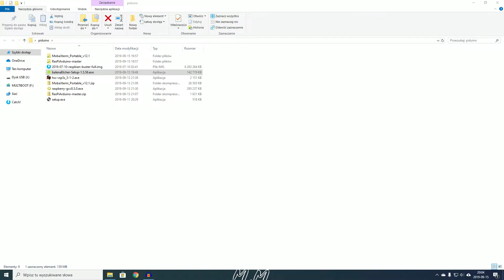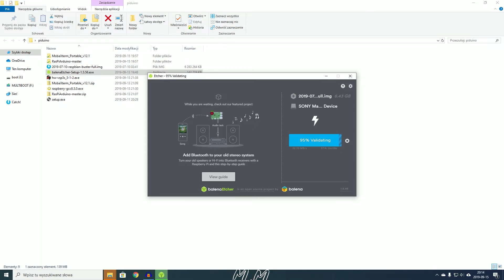RPi Buster - Instalacja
Prosty i intuicyjny spsób instalacji systemu przeznaczonego dla Raspberry Pi.

Materiał nagrany przy pomocy  Nvidia GeForce Experience-ShadowPlay

Edycja: Adobre After Effects, Premiere Pro 2019

Specyfikacja:
Intel Core i5 4590
16GB DDR3
MSI B85-G43 GAMING series
MSI GeForce GTX 760 4GB OC
Cheiftec GPS 600
Zalman Z11 Plus
Dell U23H
Hiro Ichos
"Custom homemade" 5.1 audio system
Homemade racing cockpit (based on Logitech DFGT)

ASUS A52F (nagrywanie i obróbka audio)